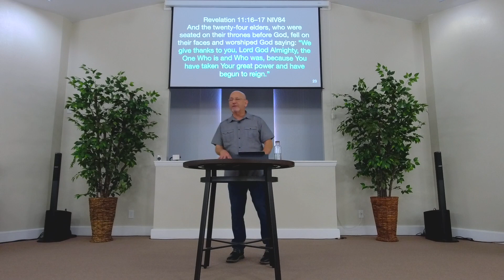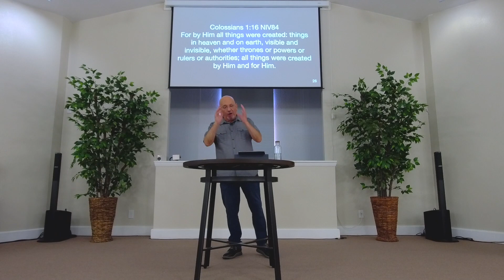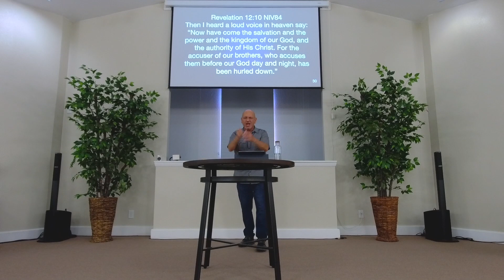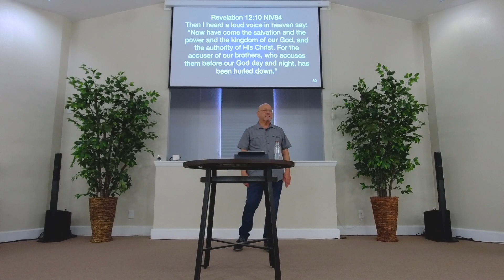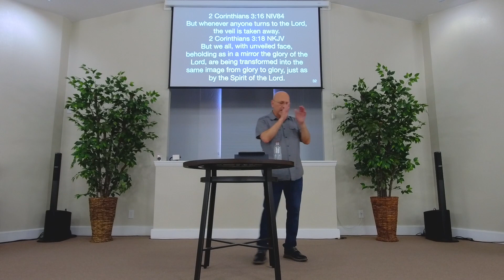More of Jesus: King Jesus Reigns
It is important for us both now and eternally to know that Jesus Christ is the King of glory and that He has begun to reign.